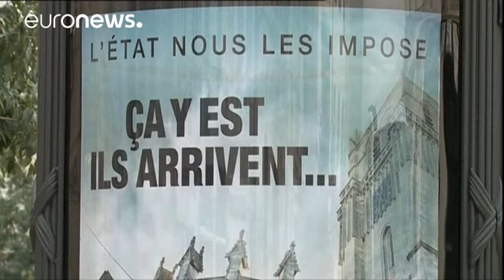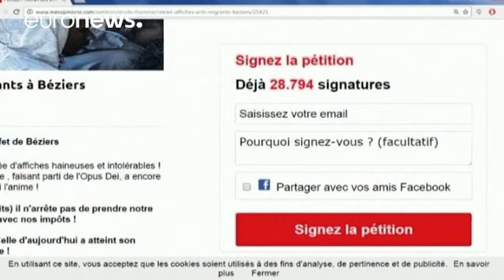France: Far-right mayor's anti-migrant posters spark outrage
"That's it. They are coming."

"Migrants in our town centre."

These words, alongside pictures of Middle Eastern and African men standing next to a cathedral, feature on shock posters put up by a mayor in southern France that have sparked outrage among rights groups.

But the man in question, Béziers Mayor Robert Ménard, an ally of the far-right National Front, is unrepentant.

He says the state is imposing migrants on his community.

And he is already denouncing its ethnic mix.